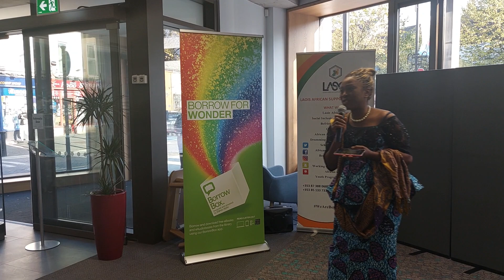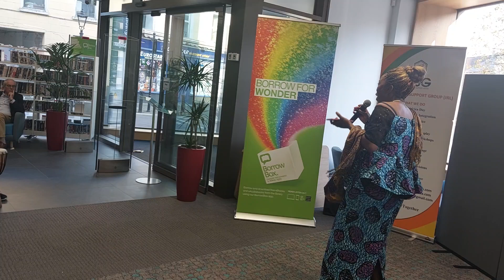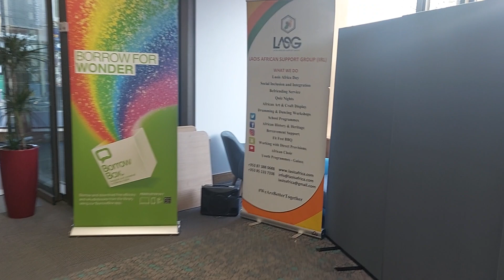Journeé Africaine avec Sr Jolie Kaba en Direct D'IRLANDE 2023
SPONSORS: WILLY-OPELELE A DUBLIN,CLAUDE MPANGI EN IRLANDE,FLAT HOTEL LES IRLANDAIS A KITAMBO VELODROME,TODAL-ESPOIR A DUBLIN,JUSTIN-NLOTA  A DUBLIN,MAMBO DE DUBLIN EN IRLANDE,CARRIS-DICAP A DUBLIN,FIFY-MBAKI,SR ANNA-KISUKA EN IRLANDE,SR SYLVIE-MATABISI EN IRLANDE,FREDDY-MOKONZI YA IRLANDE.